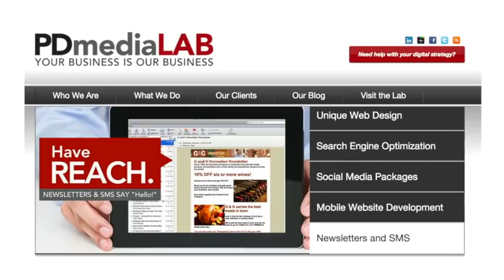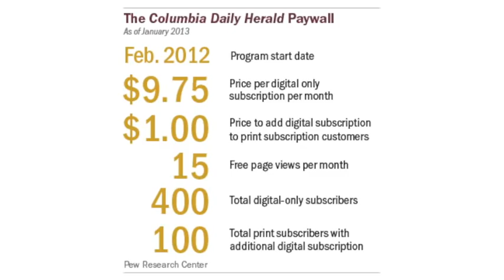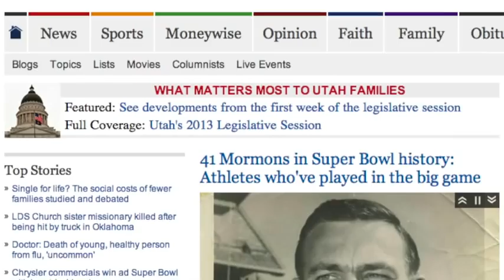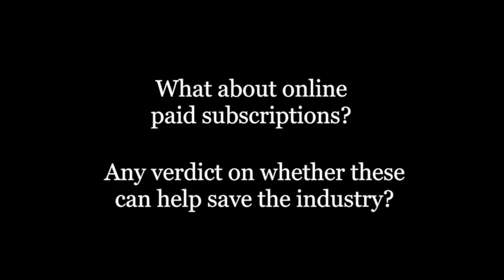Newspapers Turning Ideas Into Dollars: Four Revenue Success Stories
A new report from the Pew Research Center takes a close look at four newspapers that have used innovative strategies to create new revenue despite the economic challenges facing the industry. Mark Jurkowitz, associate director of the Pew Research Center's Project for Excellence in Journalism, discusses the report findings and reveals the common characteristics that these four newspapers share.

For more data and analysis on the news industry and media landscape